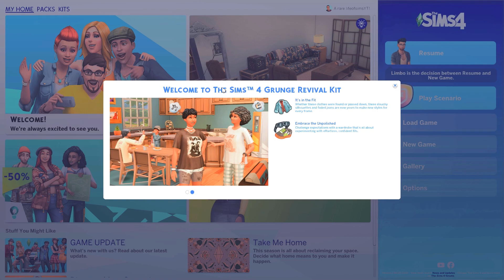M-am inselat! Book Nook Kit este superb 😍 // Review la cele doua KIT-uri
In acest clip va prezint un review pentru cele doua kit-uri lansate, GrungeRevivalKit si BookNookKit. Ambele sunt ok, insa kit-ul pentru build mode este mult mai fain. Haideti cu un LIKE la acest clip cu The Sims 4. 🥰

💎Foloseste codul lifeofsims pe shopul Epic Games
🟠Origin ID: lifeofsimsYT
🧁FRIENDLY CONTENT